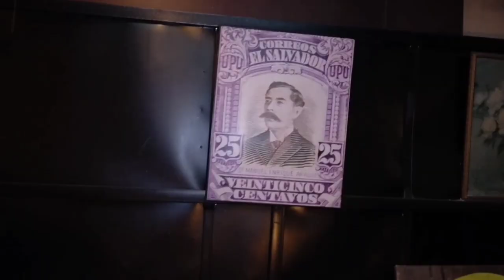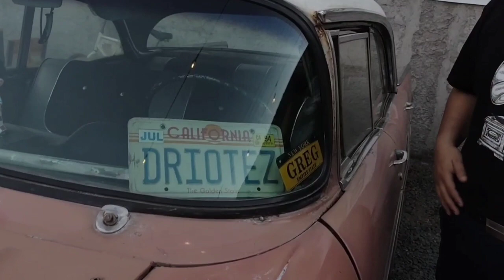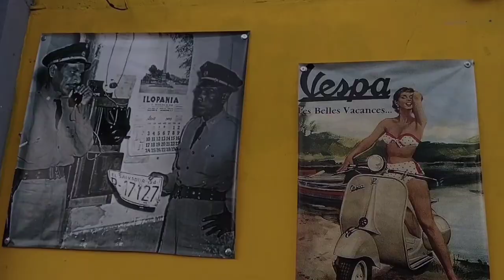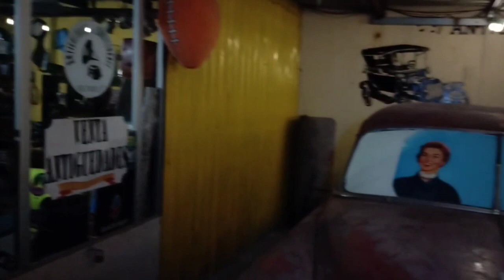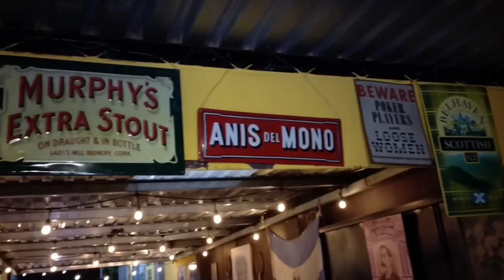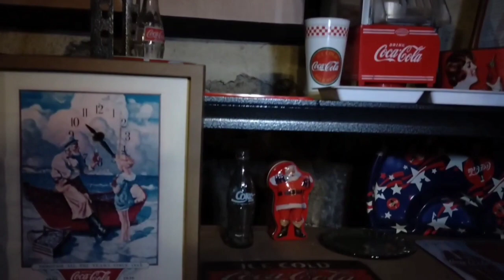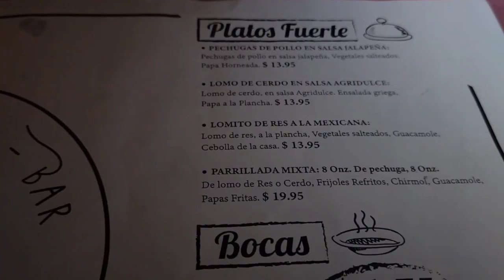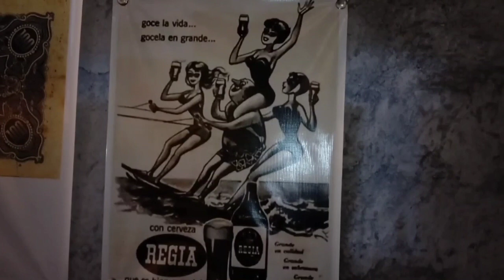Restaurante y Tienda de Antigüedades VICTROLA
Este día nos fuimos a conocer el nuevo Restaurante y Tiendas de Antigüedades VICTROLA ubicado en Santa Tecla, este lugar data desde el 2013 y ahora lo han fusionado con comida, está abierto el restaurante únicamente por el momento Viernes y Sábado de 5:30pm a 1:00am, entre semana puedes llegar a adquirir antigüedades a muy buen precio, acá les dejo su página: